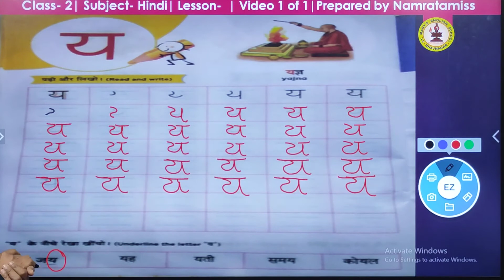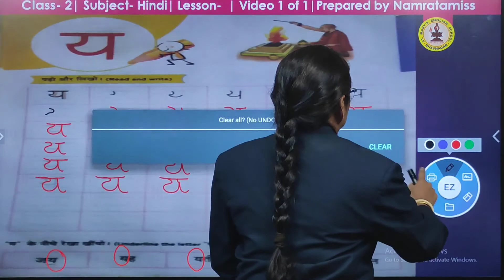Ekai Y HINDI | Std2 SEM2 | by Ms Namrata Ajwalia